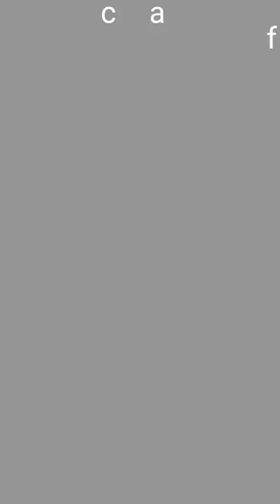Rangga & Eric Show: Episode Youngsome - Not Broke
Cuplikan kegiatan Rangga dan Eric di kota Malang saat Car Free Day di Jalan Ijen dan Jatim Park 3